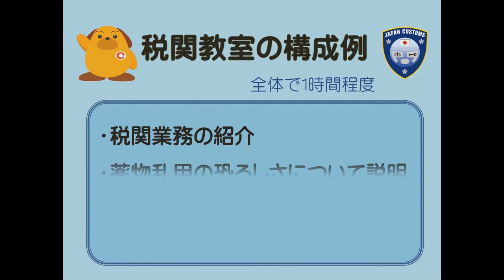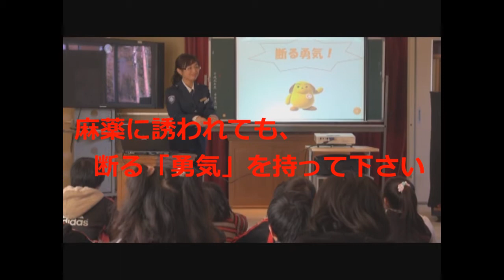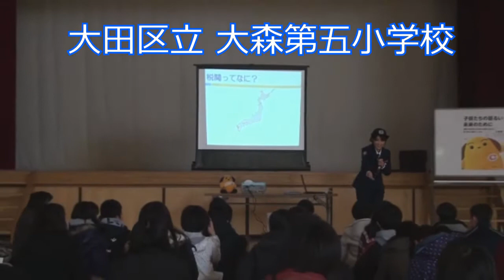税関教室を実施しています【東京税関】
東京税関では、出張授業を行い、みなさんに「不正薬物の恐ろしさと税関の役割」について学んでもらっています。薬物乱用防止教室やセーフティ教室などの一環として、ぜひご利用ください。